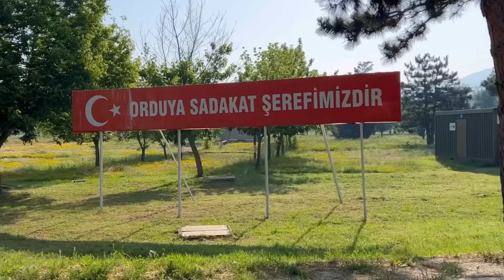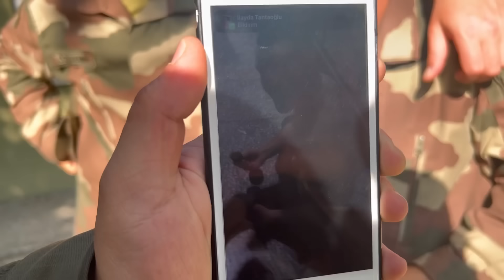OĞLUMUN ASKERLİĞİ BEDELLİ ASKERLİK VLOG😄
2.hesabımız Cengizhabellerrr takip ederseniz çok seviniriz😊 Hepiniz kanalıma hoşgeldiniz evlatlarım.Ben Mümtazreis.Namıdiğer Tarzan Mümtaz💛❤️

Sizinle bu kanalda futbol maçlarını izliyor yorumluyor ve tepkilerimi paylaşıyorum.
Bazen konuklarımız da oluyor.
Elimden geldiğince yorumlarınızı okuyup cevaplamaya çalışıcam